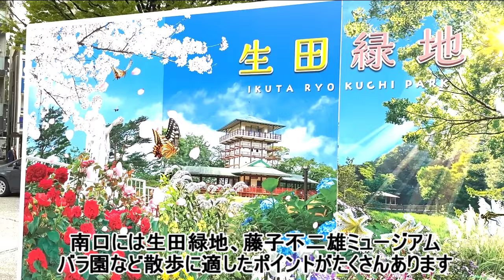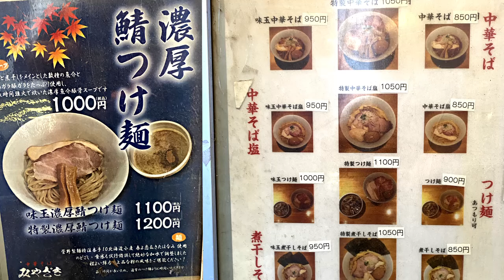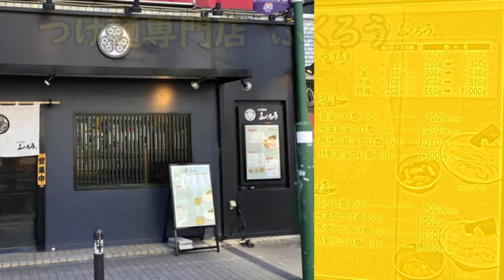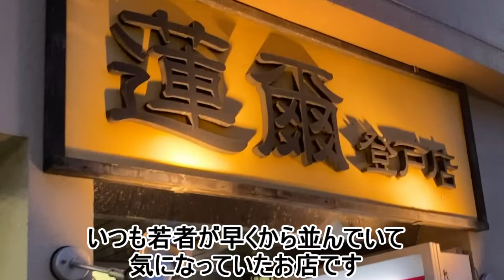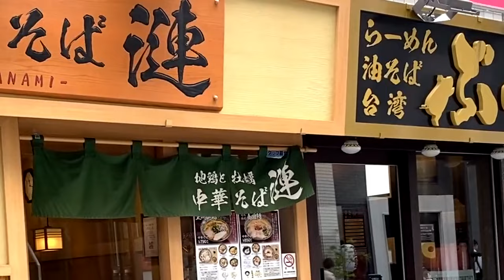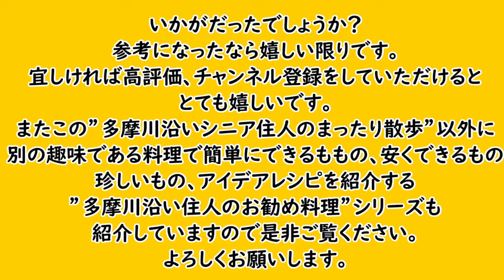小田急線向ヶ丘遊園周辺の再開発状況とラーメン天国の紹介。徒歩で行ける隣駅の登戸と併せて超お勧めの散歩コースです。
”多摩川沿いシニア住人”です。
この動画をご覧いただいて少しでも”自分も行ってみようか”というような共感をいただいたり
有益(?)な情報を得たと思っていただいたのなら幸いです。
私の散歩エリアのひとつである東京新宿から小田急線で20分ほどの多摩川沿いの登戸と隣駅の向ケ丘遊園一帯は2023年頃より再開発が急ピッチで進んでいます。隣同士の駅で7～8分で歩ける距離で一つのエリアとして川崎市肝入りの大事業です。
今回はその一環で2024年6月の時点での向ケ丘遊園の再開発状況とラーメン激戦区の紹介です。
どちらかというと隣駅の登戸よりも明治大学や専修大学があるからか若者受けする家系、二郎系のお店が多いのですが、それぞれ特徴があるので楽しみ方がいろいろできると思います。
是非散歩のついでに立ち寄られたらいかがでしょうか？
また以下に徒歩圏内の隣駅の登戸にある超お勧めの海鮮料理屋（居酒屋）やラーメンストリートの動画他たくさんありますので、是非ご覧ください。
【参考情報】
今回の散歩編とは別の趣味である料理レシピを紹介している
”多摩川沿い住人のお勧め料理”編もありますので
【自己紹介】
大学卒業後、旅行業界一筋で65歳の定年まで全うし、
現在は一般社団法人活動に身を置きながら
趣味である”料理”、”ウォーキング＆サイクリング”、
”たまにキャンプ”を楽しんでいるシニアです。
実家が女性向けの洋服屋と喫茶店を営んでいたので料理に
興味を持つようになり、商売が多忙な夏休みの時期には
毎年山梨の田舎に預けられていたことで自然に親しむように
なった縁で中学から大学まで部活としてボーイスカウト活動に励んでいました。
このような体験が現在の趣味のルーツとなったわけです。
今回紹介させていただいた”散歩’（ウォーキング）編”のみならず
別編の”料理レシピ”でも皆さんのお役にたったり、自分でもやってみようという
きっかけになればとても嬉しく思います。
【BGM】DOVA-SYDROME
夕方のキミと朝のボク　by yuhei komatsu
Restart by のる
田舎の夏休み　by  田中芳典
ペダルをこいて　by  ゆうり